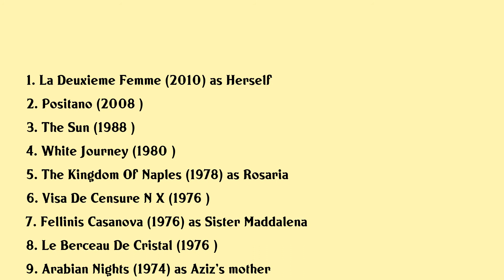Margareth Clémenti Movies list Margareth Clémenti| Filmography of Margareth Clémenti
Margareth Clémenti Full Movies List Filmography of Margareth Clémenti

Latest movies of Margareth Clémenti are:

1. La Deuxieme Femme
2. Positano
3. The Sun
4. White Journey
5. The Kingdom Of Naples
6. Visa De Censure N X
7. Fellinis Casanova
8. Le Berceau De Cristal
9. Arabian Nights
10. I You They
11. Morels Invention
12. The Virgins Bed
13. Medea
14. Chromo Sud
15. The Revolution Is Only A Beginning Lets Continue Fighting
16. Homeo
17. Romeos Et Jupettes
18. The Married Woman

Complete list of movies acted by Margareth Clémenti are in this video.

Please Comment down your favorite movie of Margareth Clémenti